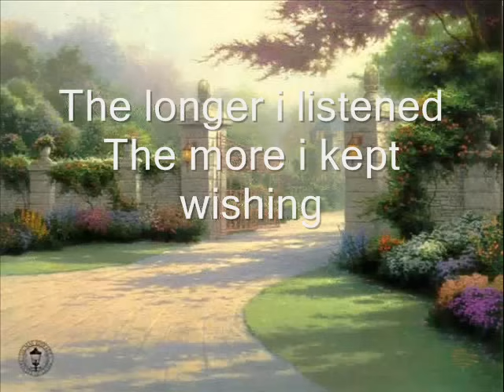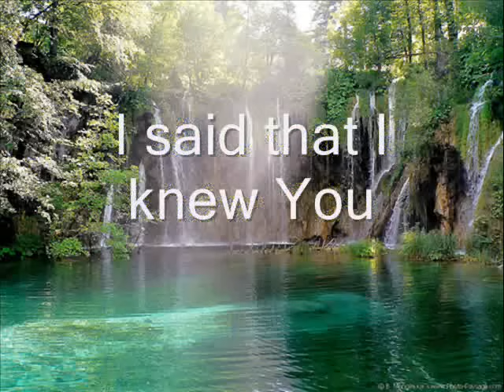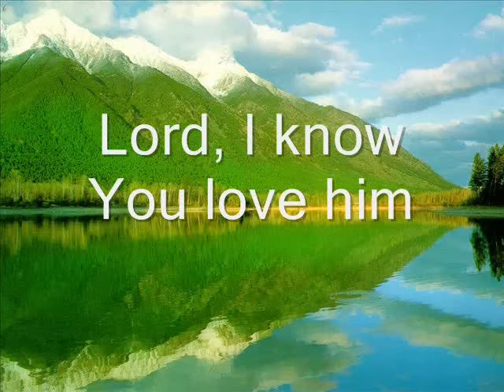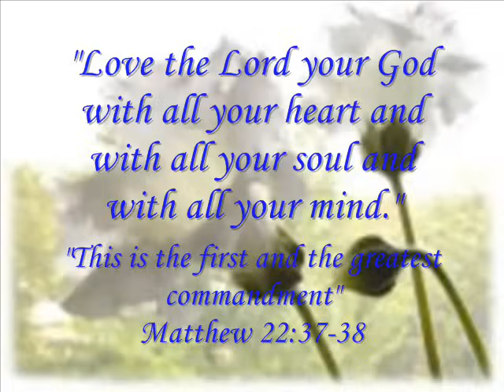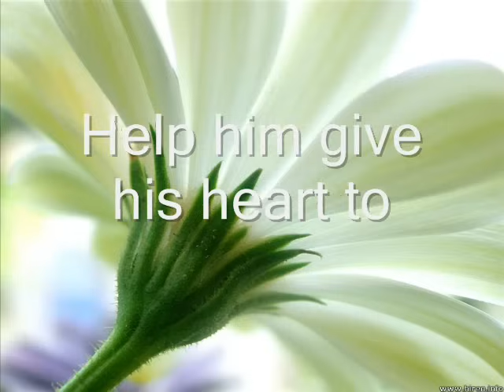"Can You Reach My Friend" with lyrics by Heritage Singers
Can you reach my friend by Heritage Singers